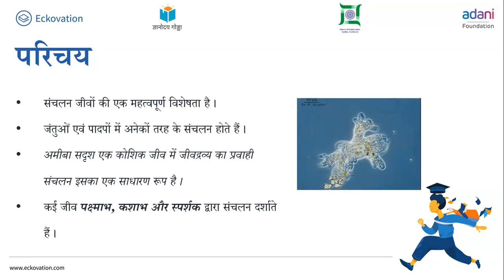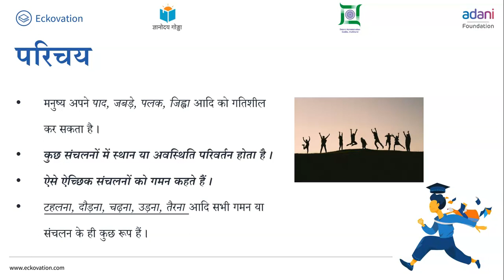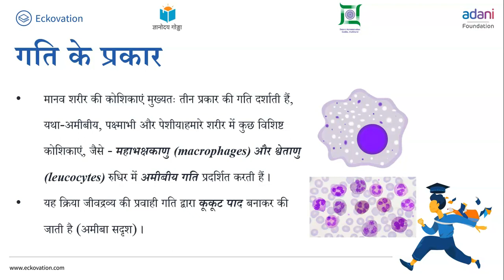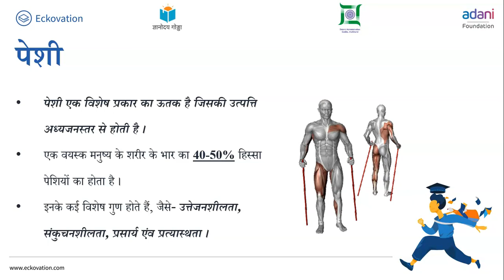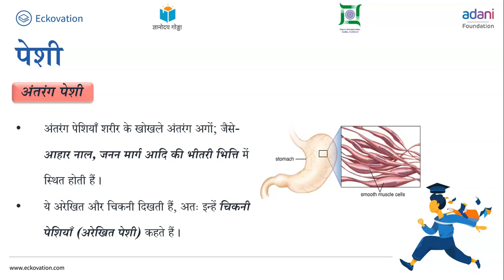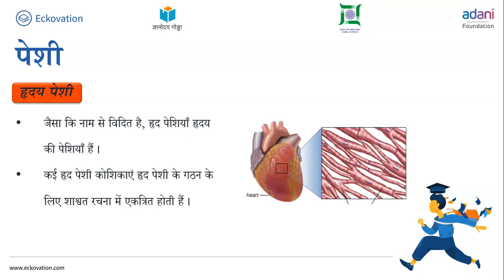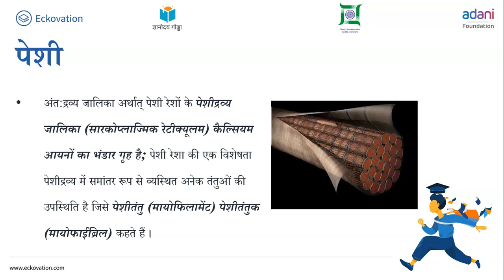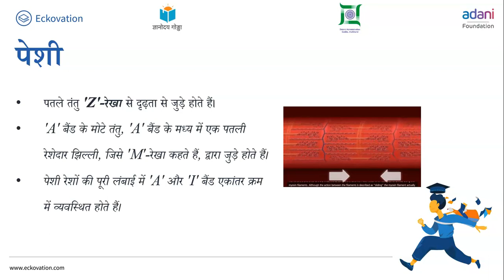Locomotion and Movement Part 1| Class 11| Biology | Hindi Medium